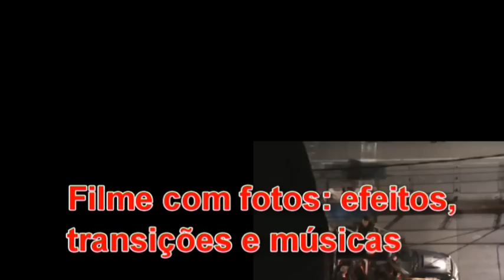Inferno Coral Insensato Coração Tricolor na Av. Conde da Boa Vista.avi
Torcida Tricolor na Av. Conde da Boa Vista, em 08/05/2011. Logo após a vitória contra o Sport Club do Recife. Visite o nosso Blog (Filmagem Popular)